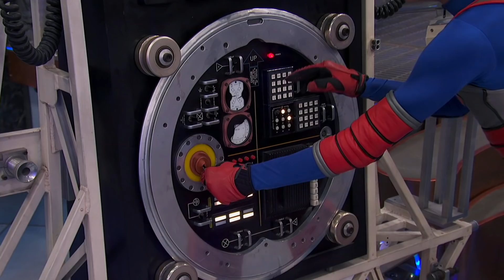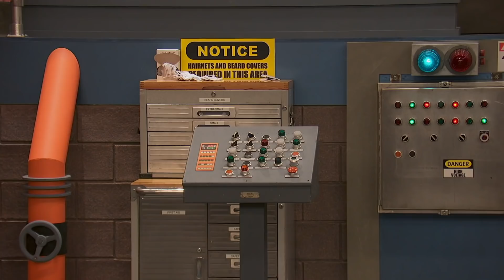Henry Danger | Superheldentijd! 💪 | Nickelodeon Nederlands